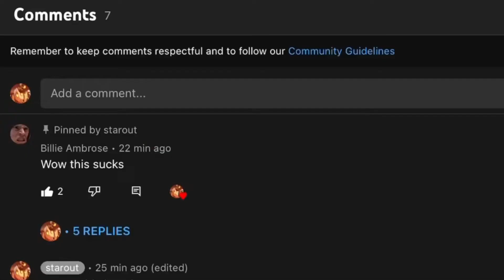fine ill delete it…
why

reupload 😢